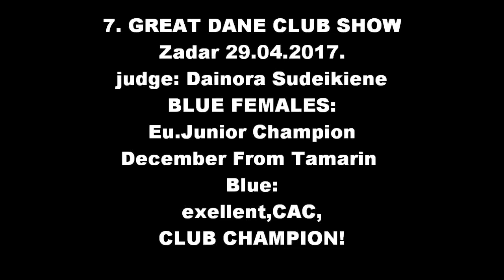7.CROATIAN GREAT DANE CLUB SHOW :December From Tamarin Blue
7. GREAT DANE CLUB SHOW
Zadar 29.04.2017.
judge: Dainora Sudeikiene
BLUE FEMALES:
Eu.Junior Champion
December From Tamarin Blue:exellent,CAC,CLUB CHAMPION!
BEST FEMALE!